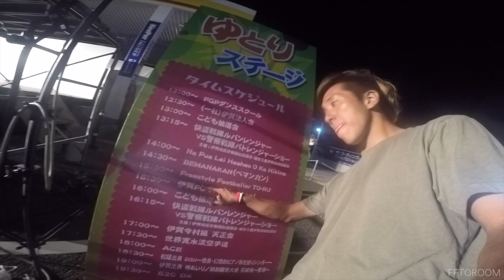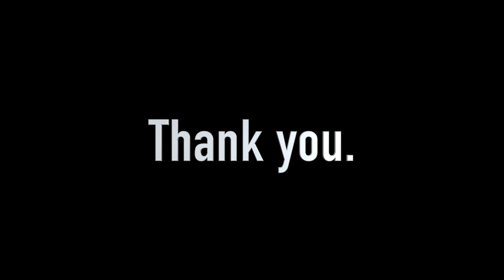Freesytle Footballer TO-RU 2018summer Tour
ツアーファイナル！！2018年9/30（日）渋谷
Tommy&To-ru　VSワンマンライブ＠T.F.C開催決定
お得な前売りオンチケットはこちら

ツアー協賛：
PENALTY

ツアー日程　2018年7/19～8/26

7/19       東京       Australia & Japan Friendship Festival 2018

7/20       東京       Australia & Japan Friendship Festival 2018

7/21       静岡       道の駅「伊豆ゲートウェイ函南」

7/22       神奈川    しんゆりフェスティバル・マルシェ

7/23       東京       Australia & Japan Friendship Festival 2018

7/24       静岡       三島スカイウォーク

7/25       静岡       三島スカイウォーク

7/26       静岡       三島スカイウォーク

              静岡       大社の杜みしま

7/27       静岡       川原小学校児童クラブ

              静岡       焼津昭和通り商店街七夕まつり

7/28       静岡       エキチカ温泉・くろしお（体験教室）

              静岡       藤枝駅北口納涼祭

7/29       静岡       エキチカ温泉・くろしお（体験教室）

7/31       福島       郡山湯処　まねきの湯

              福島       アティ郡山　屋上「ツインビアガーデン」

8/1         福島       郡山湯処　まねきの湯

8/2         福島       郡山湯処　まねきの湯

8/3         福島       こっちゃこ大道芸

8/4         福島       こっちゃこ大道芸

              福島       第49回　福島わらじまつり

8/5         茨城       道の駅「ごか」

              埼玉       第67回野田夏まつり躍り七夕

8/6         福島       第99回いわき平七夕まつり

8/7         福島       第99回いわき平七夕まつり

8/8         福島       第99回いわき平七夕まつり

              福島       平七夕・一町目ゆかたで来て頂戴祭2018

8/9         茨城       第99回いわき平七夕まつり

8/10       茨城       道の駅まくらがの里こが

8/11       静岡       フジスタイル富士川楽座

              静岡       三島スカイウォーク

8/12       静岡       富士山樹空の森

              山梨       春日居ホテル

8/13       静岡       三島スカイウォーク

              静岡       大社の杜ビアガーデン

8/14       静岡       道の駅「伊豆ゲートウェイ函南」

8/15       静岡       まかいの牧場

8/16       愛知       道の駅「もっくる新城」

8/17       岐阜       道の駅「パレットピアおおの」

8/18                     道の駅「パレットピアおおの」

8/19       三重       市民夏のにぎわいフェスタ2018

8/24       東京       川島夜店市

8/25       東京       川島夜店市

8/26       神奈川    湘南ベルマーレホームゲーム